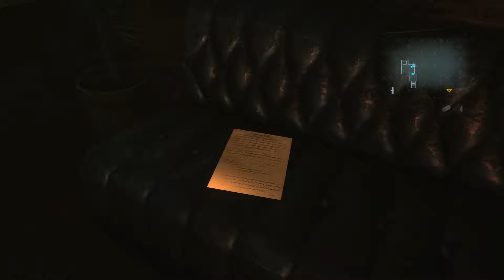Resident Evil - Revelations - Gameplay Walkthrough Episode 4